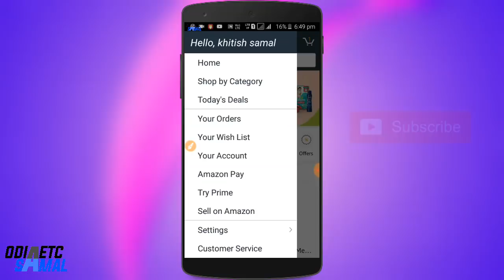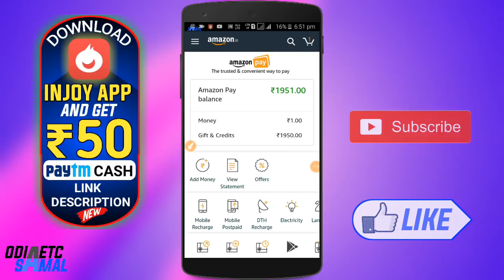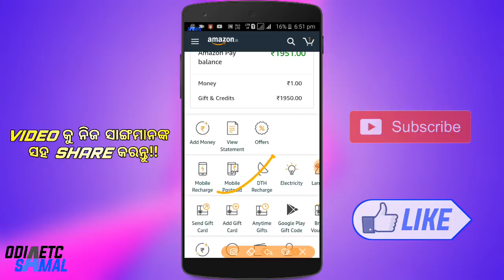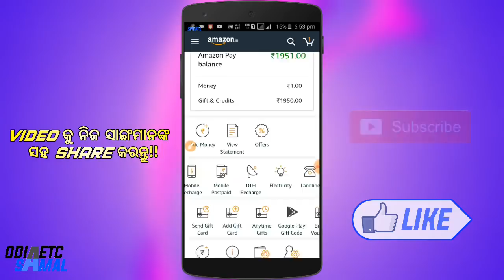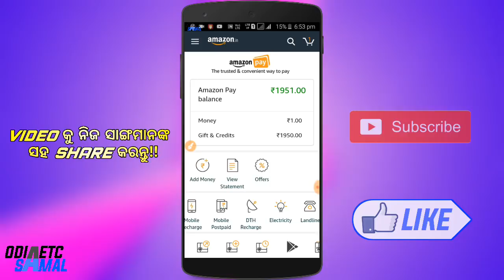Amazon Pay କଣ ? କେମିତି Use କରାଯାଏ ? Earn କେମିତି କରିବା !! Full Tutorial in Odia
[[SMS ORGANIZER]]